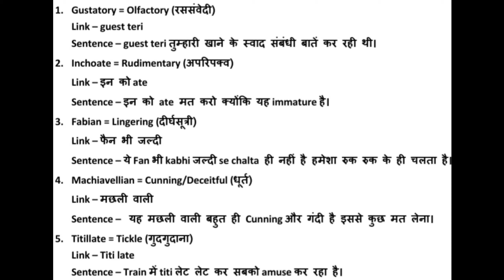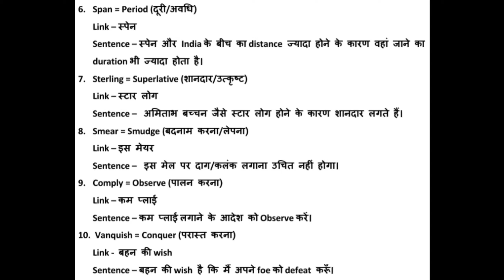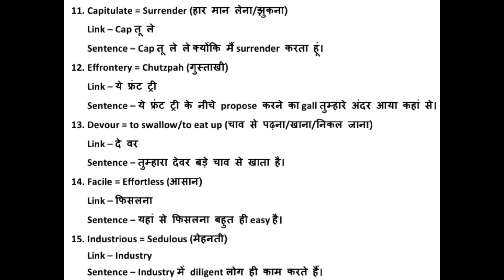english vocab tricks || day-9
Join my channel for getting more videos and important questions for 11th and 12th (Economics and Accountancy) & for also all one day Competitive exams, some short and fast tricks for Mathematics.

Many students have dificulties regarding leaning of Vocabularies but this awesome tricks of learning must ensure you that you will never forget any words in your exams

I ensure you that my approach for solving questions of accounts and economics will surely help you to score well in your upcoming board exams and I also ensure that the way of teaching will help you to understand the ways of solving questions of mathematics, English

Hey if you enjoy this video then do these simple steps to support us.

2- Press that bell icon so that you never miss any future update